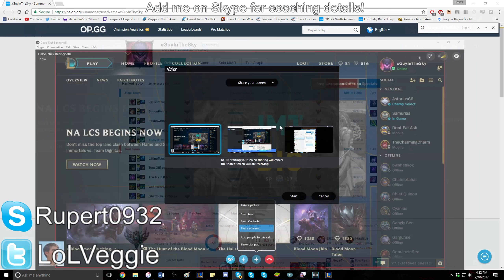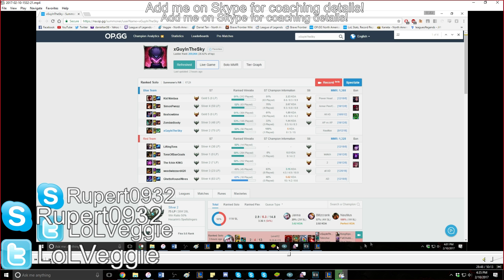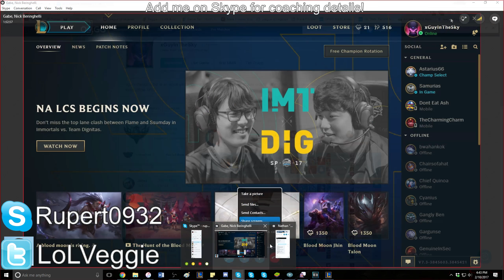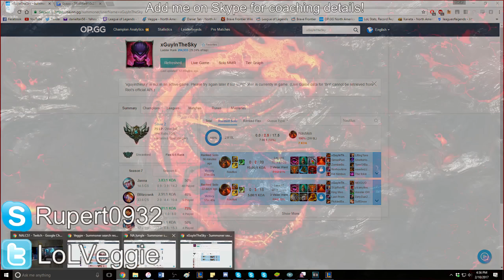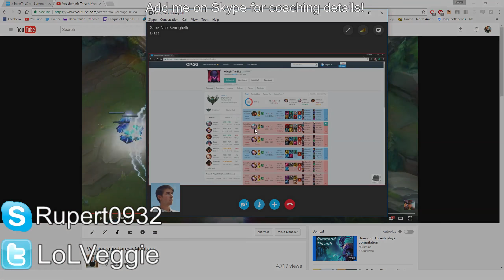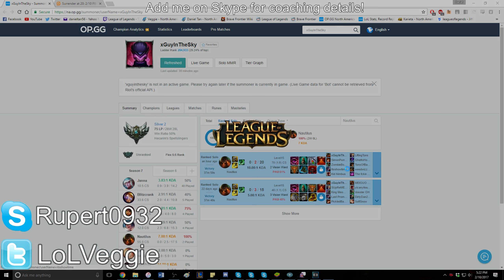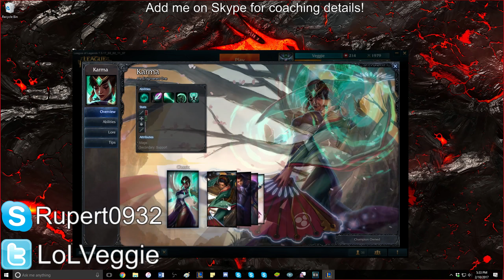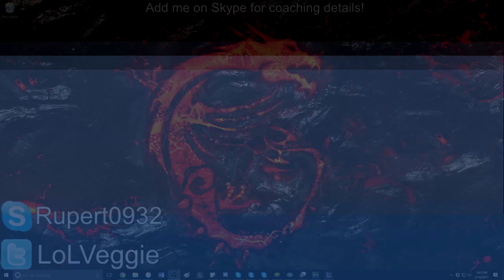[Coaching - Support][Silver 2] League of Legends - Nautilus Post-Game Analysis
After our live session, this is a post-game analysis of the game and how things went on and about. Once again, very good game to talk about. We discuss the game, things to improve on, and do a mini question and answer session with the customer on what he can work on as a whole individual player.